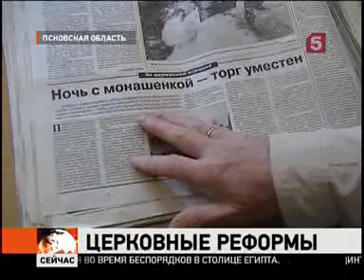Маразм крепчает -- попы пошли во власть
Теперь попы станут депутатами и будут поверять законы на соответствие библии.